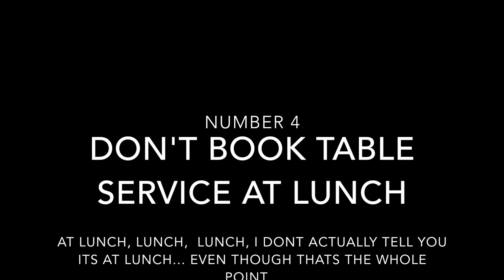My Top Ten Regrets In Disney World, Florida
From me to you! xx